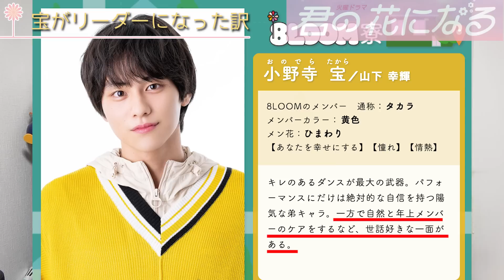【君の花になる】第2話 宝(山下幸輝)がリーダーになったのは必然だった！！！それぞれの役割が完璧すぎて・・・最高のグループが爆誕！！！【高橋文哉】【宮世琉弥】【8LOOM】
みんなで一緒に「君の花になる」を楽しみましょう！
【目次】
00:00  眼福です。
01:03 メンバーの飲み物
02:27 新アー写撮影
03:40 楽曲『君の花になる』
04:25 有起哉VS弾！
05:13 弾が孤立してしまった訳
05:43 ふわふわ着ぐるみダンスショー
06:39 生まれ変わった8LOOM
08:19 宝がリーダーになった訳
11:43 名言製造機な弾くん
11:57 アホほどイケメンわろた。
12:25 もう少し語りたい！
　12:35 有起哉(綱啓永)推し！
　13:20 竜星(森愁斗)のここが良かった！

イベントグッズの購入はこちら